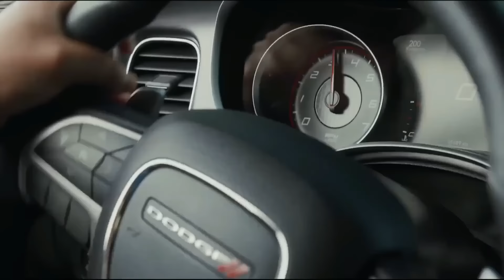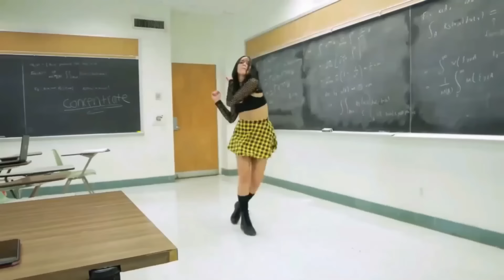Electro House 2024 Dj Remix 🎶 Best Shuffle Dance Music 🎶 Best Remixes Of Popular Songs 40